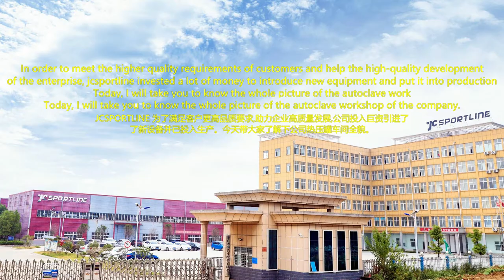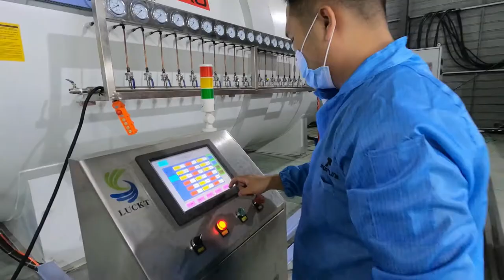Autoclave Workshop of JCSportline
Today, I will take you to know the whole picture of the autoclave workshop of the company.
The autoclave workshop covers an area of 1200 square meters, with 4 engineers and more than 200 employees. Responsible for the production of high-end products and maintenance of workshop equipment.
There are 3 autoclaves and 1 intelligent CNC cutting machine in the autoclave workshop. More than 200 pieces of products are produced every day.

We manufacture carbon fiber tuning parts such as body kits, spoiler, engine hood, grill, mirror cover, front lip, rear diffuser, side skirts, etc for car tuning.
Jcsportline---China's largest carbon fiber car accessories factory!
We specialize service for OEM upgrading parts/brand tuning parts/car accessory distributor/4S car repair Service /car tuning shops/used car dealer
If you are working in the automotive industry, Jcsportline will be your best partner.

Everyone has their own aesthetic, and we will customize products for customers who need them if you need them

If you have any questions, come and talk to me via LinkedIn: JCSPORTLINE